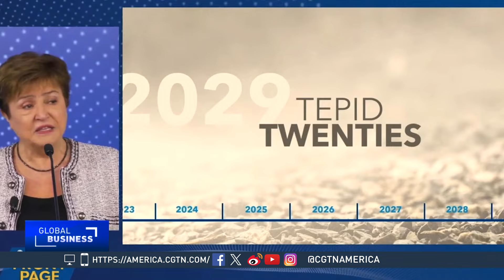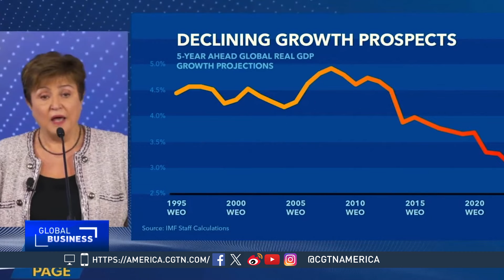Global Business: Washington DC prepares for IMF-World Bank Spring Meetings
CGTN's Sean Callebs speaks to Yan Liang, a Professor of Economics at Willamette University, for insight into what to expect from this year's Spring Meetings in Washington DC.